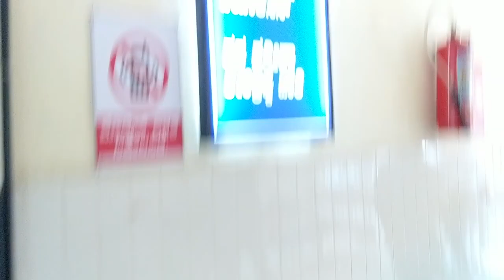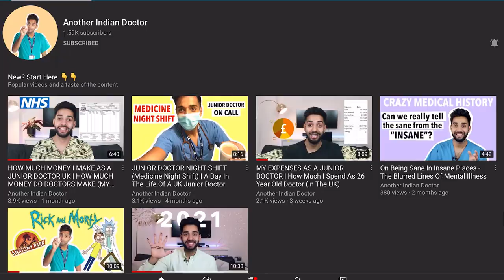Is Covid Vaccine safe?